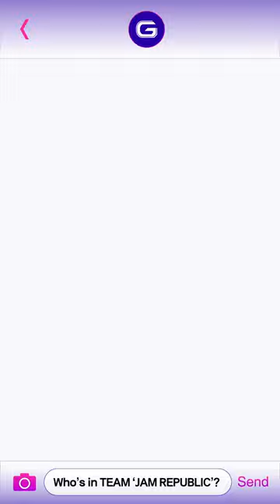[스걸파2] WHO'S IN 'TEAM JAM REPUBLIC' ?👀 💓어떻게 이런 갓기들이 한 팀에 모였죠?💓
[스걸파2] WHO'S IN 'TEAM JAM REPUBLIC' ?👀

💓어떻게 이런 갓기들이 한 팀에 모였죠?💓

월드클래스 10대 댄스 크루의 탄생
〈스트릿댄스 걸스 파이터2〉
매주 화요일 밤 10시 본 방송